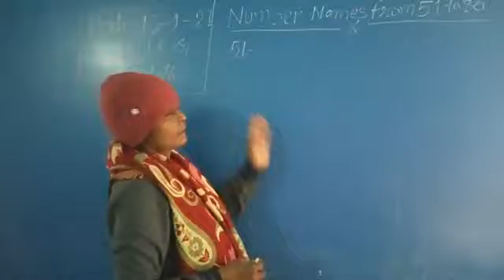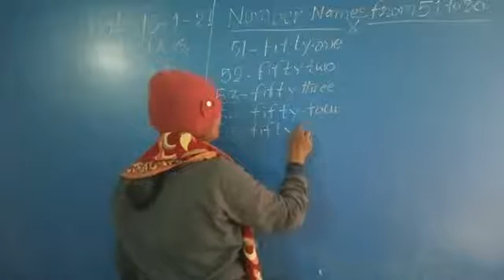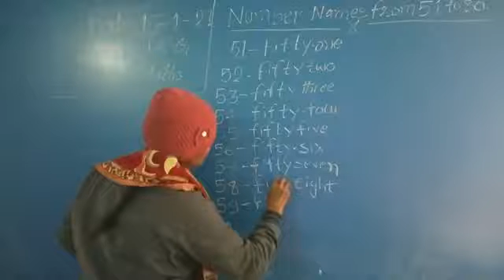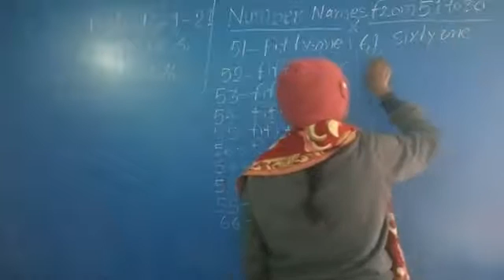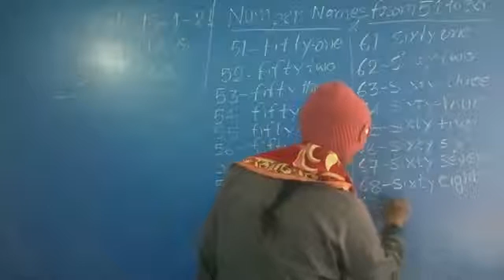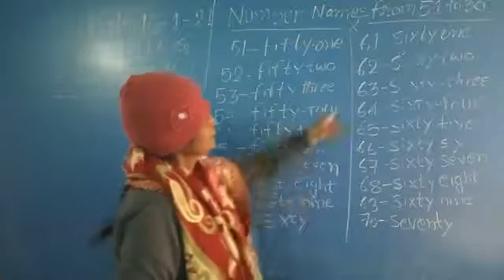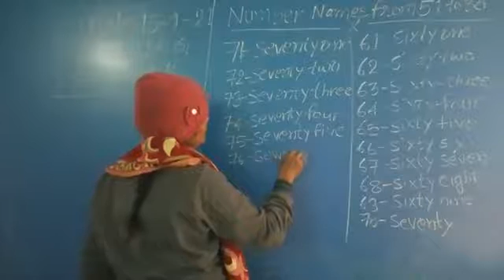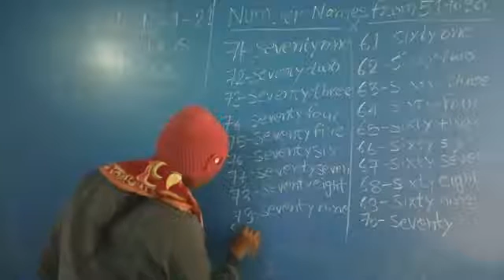Class UKG subject maths bymala mam